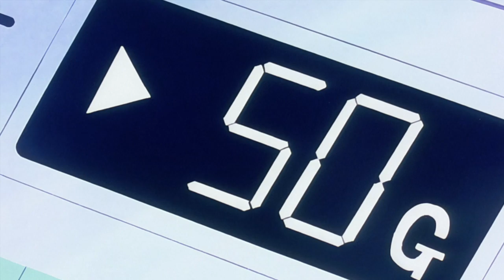GOKU THE WILDFIRE 3.5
Who else shares in Goku's success Cont.

Happy Monday.

Visit the podcast as well